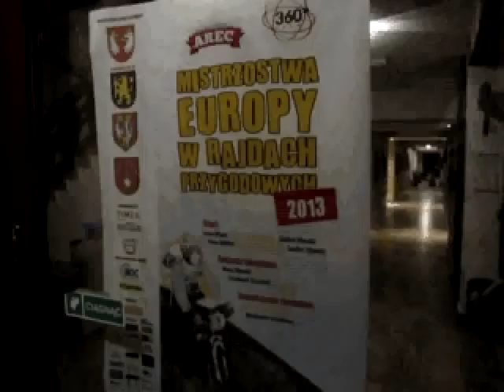AREC 2013: wywiad z Arturem Kurkiem (Salewa Trail Team)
Artur Kurek to jeden z najbardziej doświadczonych polskich zawodników adventure racingu. Ostatnio skupia się na triathlonie w wersji IronMan, ale w sytuacji awaryjnej zastąpił kolegę z Salewa Trail Teamu i radzi cobie, wyśmienicie. Posłuchać warto...